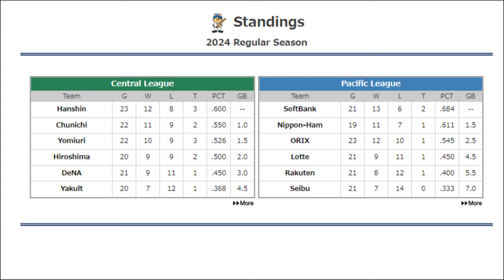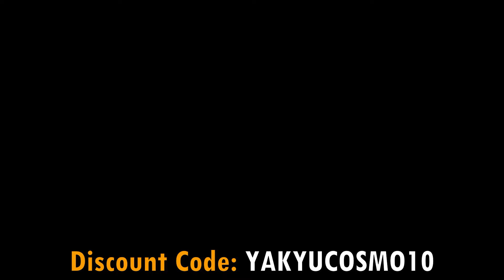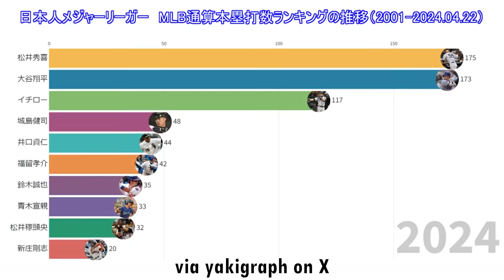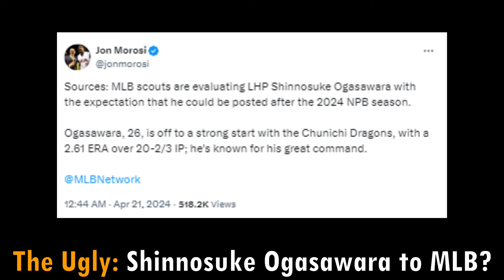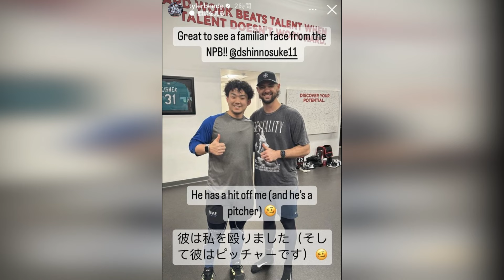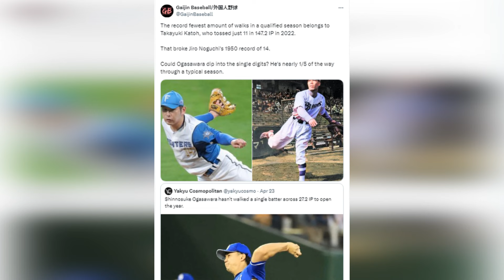This Week in Japanese Baseball (Episode 5)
Let's talk about the good, the bad, and the ugly of this past week in Japanese baseball.

TONESPORT Catalog
TONESPORT Adult Bag
TONESPORT Youth Bag

00:00 - Introduction
00:30 - NPB Standings Update
01:43 - TONESPORT Sponsorship
02:34 - The Good: Shohei Ohtani
09:00 - The Bad: Shunpeita Yamashita
16:11 - The Ugly: Shinnosuke Ogasawara
28:06 - Conclusion